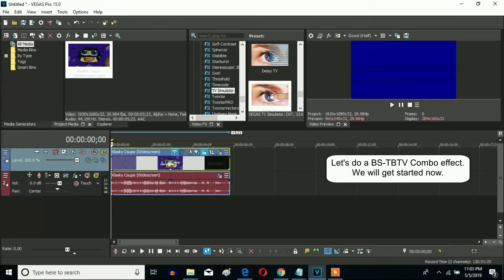How To Make BS-TBTV Combo On Sony Vegas Pro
Here is a chorus V&A effect called BS-TBTV combo.